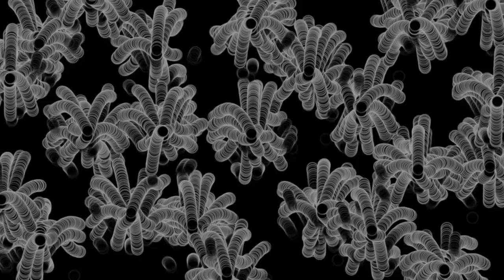Free VJ VFX - Worm Wall w/ Alpha Transparency (Link in the description)